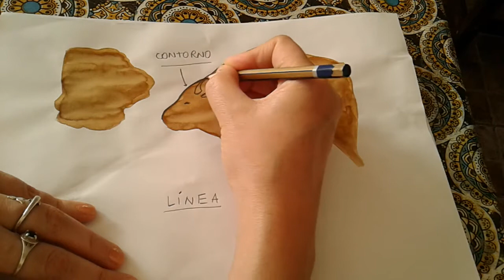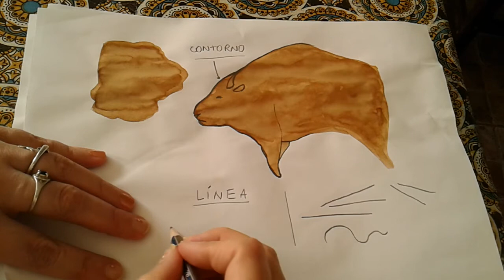pintura de manchas con café y uso de la línea parte 1